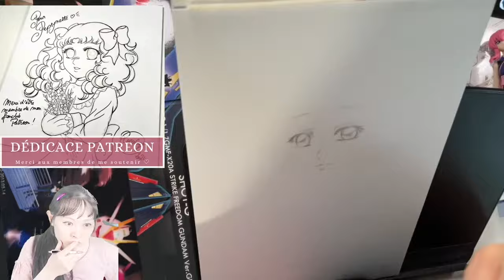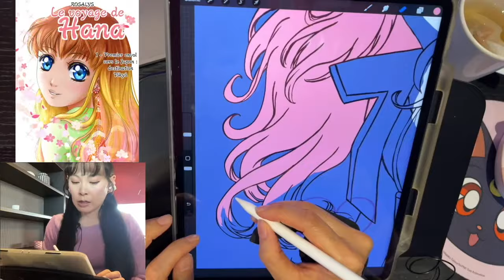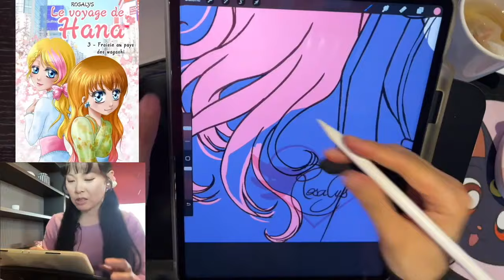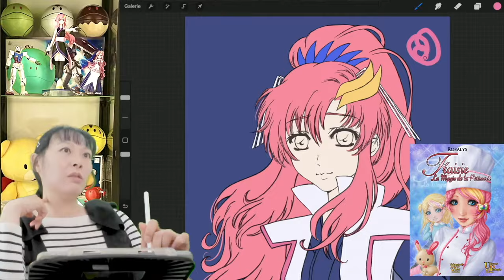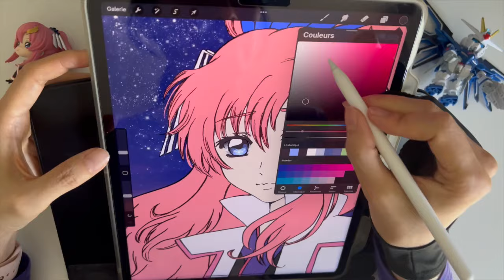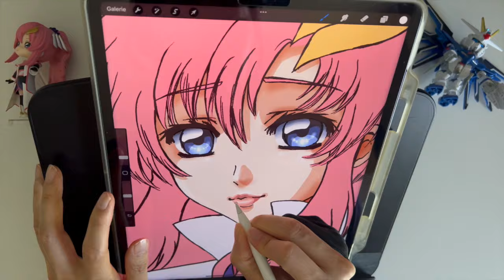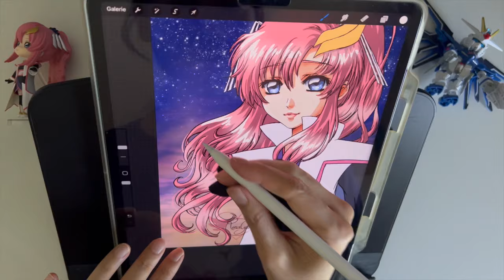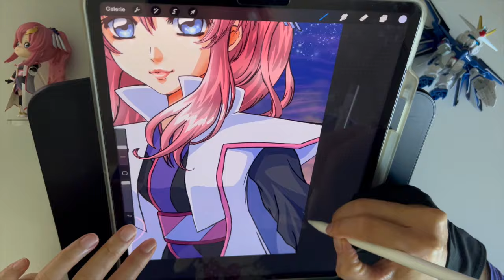Lacus Clyne 🖌️ Dessin du début à la fin Speed drawing - Gundam SEED Freedom Anime Papier crayon iPad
🎁 CRÉATIONS
・ Mon nouveau livre Fluffy cuties